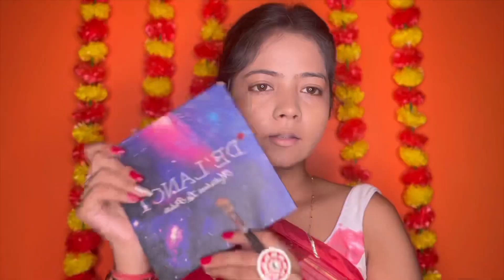Saptami Make- up look |super Easy Makeup tutorial For Begginers🌸| Durga Puja Series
Today I am sharing Saptami Makeup Tutorial for Durga Puja . Trust me guys you can easily create this makeup look .